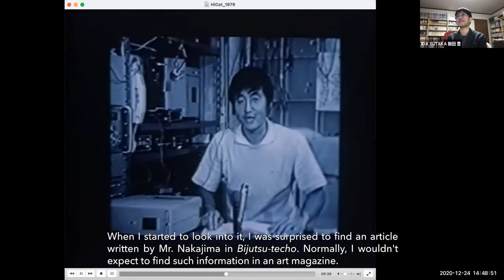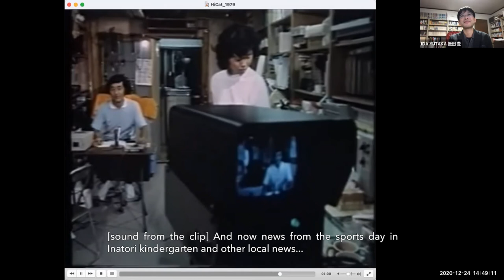III. ビデオ・アーカイヴとCATVと現在の動画配信サイト - III. Video Archives, CATV, and Current Video Streaming Services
III. ビデオ・アーカイヴとCATVと現在の動画配信サイト
[中嶋興/VICを基軸としたビデオアート関連資料のデジタル化・レコード化]

1970年代以降、ビデオと深く関わった中嶋も手塚も、ビデオ・アーカイヴとCATVをそれぞれ独自に行っていた。現在、YouTubeやVimeoなどの動画配信サイトは、デジタル・データによるビデオ映像のある種のデータベースとなり、ビデオを介したコミュニケーションを可能にする場として機能している。さらには、基本的なシステムさえ所有していれば、あらゆる個人が準放送局を運営することができるようになった現在において、ビデオはどのようなシステムとして機能しているのだろうか。マスメディアと異なるスタイルで公的領域と私的領域の連結を模索したCATVの試みは現在のビデオ動画配信サイトを中心とするビデオのネットワークとどのような関係を結んでいるのだろうか。「ソフト・ミュージアム」が構想していたもののうち、可能になったもの、実現されていないものは何だろうか。ビデオを中心とした記録とコミュニケーション・システム、そしてそれらのアーカイヴの問題について考えた。
(KUAC HP プロジェクト説明欄より)

本動画は「中嶋興/VICを基軸としたビデオアート関連資料のデジタル化・レコード化」プロジェクトの一環として行われたインタヴュー/ディスカッション(全3ブロック)の内の3ブロック目です。
事業の詳細は以下のページをご覧ください。

III. Video Archives, CATV, and Current Video Streaming Services
[Support Program to Promote Archives of Media Arts 2020 “Digitalization and Recording of Video Art Related Materials of Ko Nakajima and VIC”]

Since the 1970s, both Nakajima and Tezuka, who were deeply involved with the video, have also individually immersed themselves in cable television. Nowadays, streaming services such as YouTube and Vimeo function as databases, and places that enable communication through video. How does the video function as a system in a world where any individual can run a semi-broadcasting station with pieces of basic equipment? What is the relationship between cable television’s attempt to connect the public and private spheres in a different style from mass media and the current video network centered around video streaming services? Which ideas of “Soft Museum” became possible and which didn’t? We discussed communication systems based on video documentation and the problems surrounding the process of archive.

This movie is the documentary of the interview/discussion “Production Sites and Archive” 3rd block in the project (Support Program to Promote Archives of Media Arts 2020 “Digitalization and Recording of Video Art Related Materials of Ko Nakajima and VIC”).